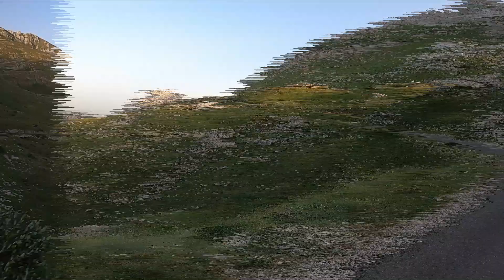Durmitor Crna gora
Samo je godina kriva u naslovu, sve ostalo je original:-)